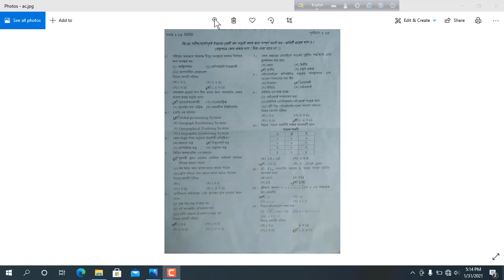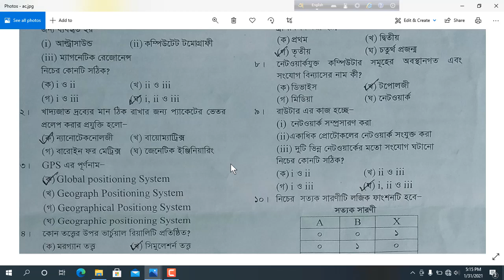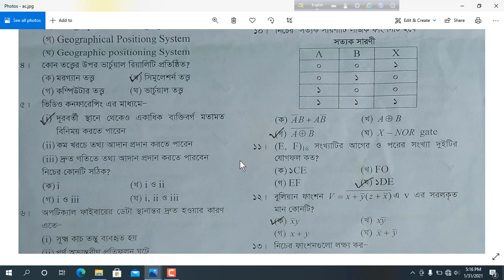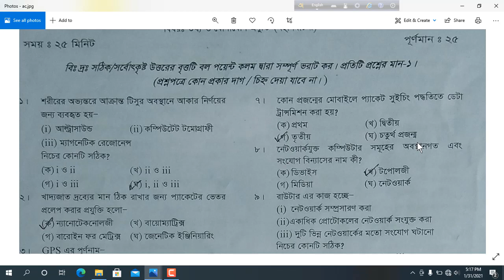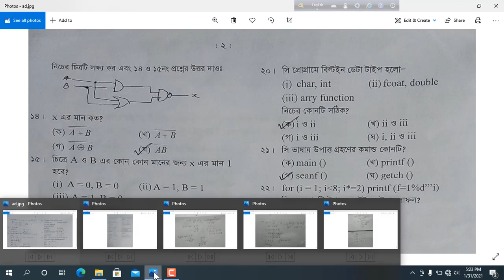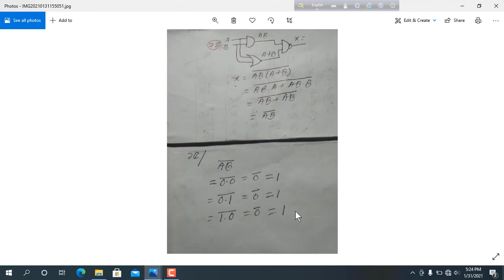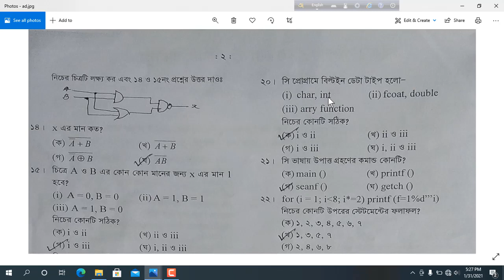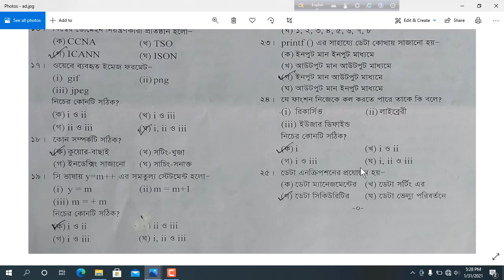ICT HSC, Lecture-103, chapter- 1 to 6, বোর্ড পরীক্ষার জন্য বাছাইকৃত আইসিটি অবজেক্টিভ প্রশ্নের উত্তর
chapter- 1 to 6, আইসিটি নৈব্যাক্তিক প্রশ্ন উত্তর, বোর্ড পরীক্ষার জন্য বাছাইকৃত  আইসিটি অবজেক্টিভ প্রশ্নের উত্তর,  আইসিটি অবজেক্টিভ,  Basic of  information and communication technology of HSC, ICT AND TECH TIME